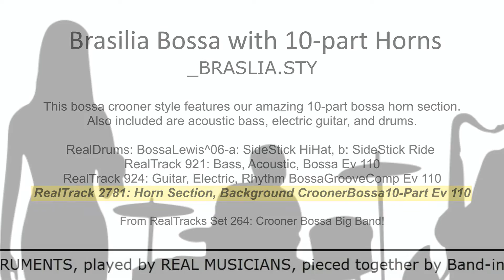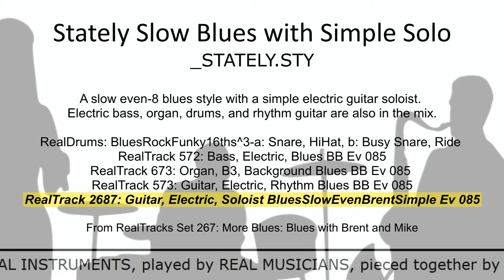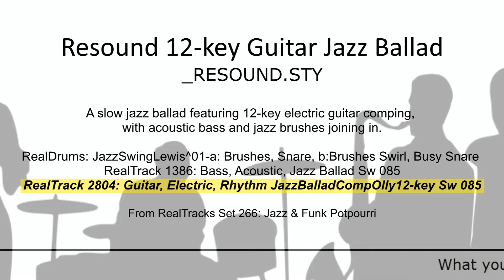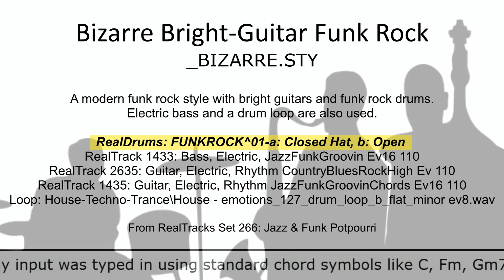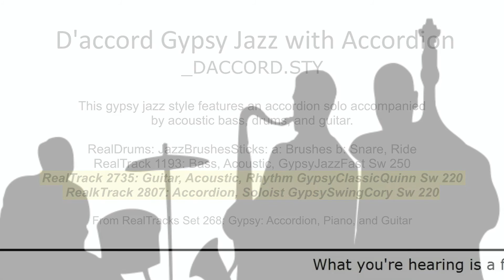Band-in-a-Box® 2017 - RealPAK: Jazz Volume 13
A sample of the RealTracks and RealDrums included in RealPAK Jazz Volume 13.